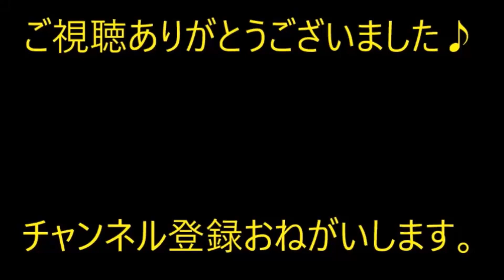義兄は我々より７年先に結婚した。旦那なんざ、結婚と同時にはっちゃけてましたわ。旦那「ママンが可哀想！良い嫁をもらって親孝行するお！」【痛快・スカッとジャパン】